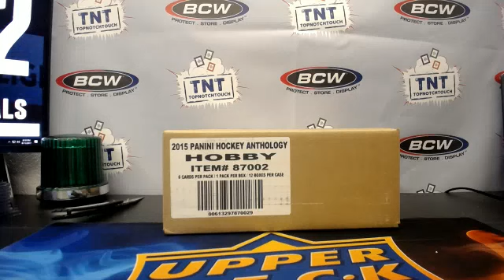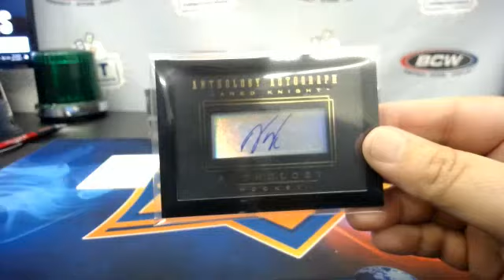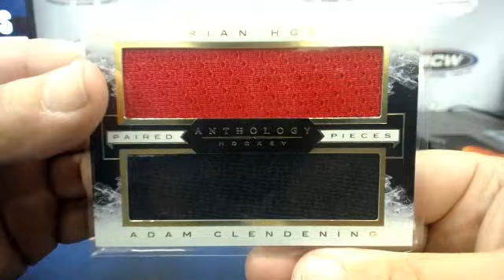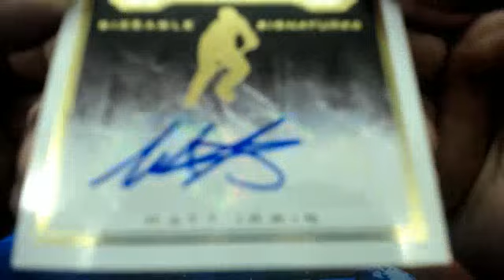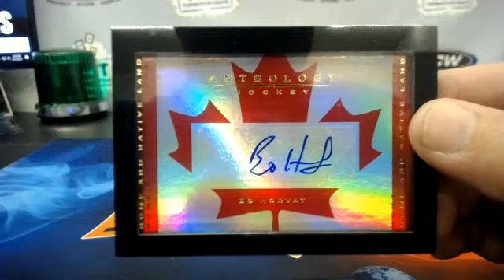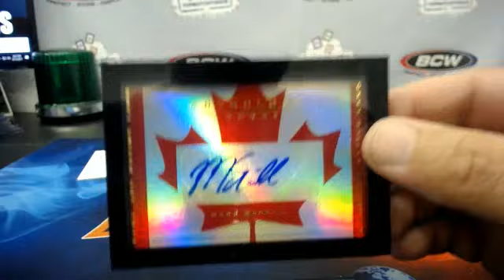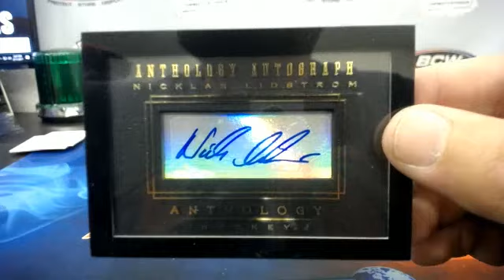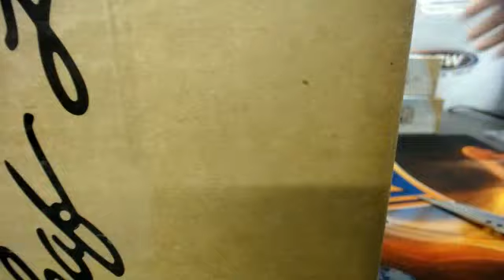2015-16 ANTHOLOGY HOCKEY 12 BOX CASE BREAK # 5